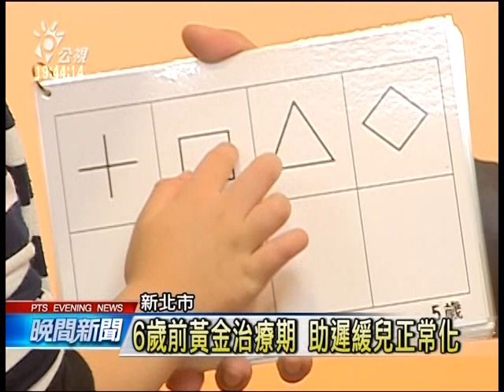20140418 公視晚間新聞 把握黃金期 遲緩兒早期療育效果佳